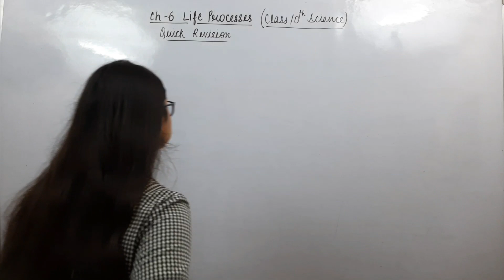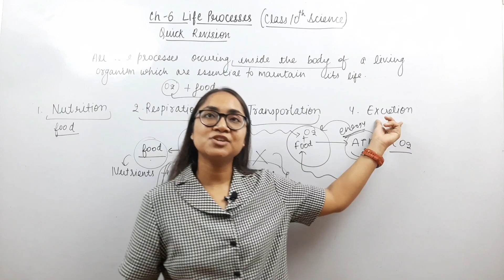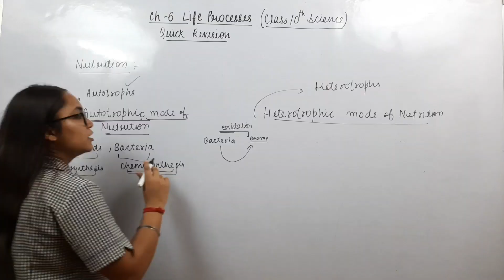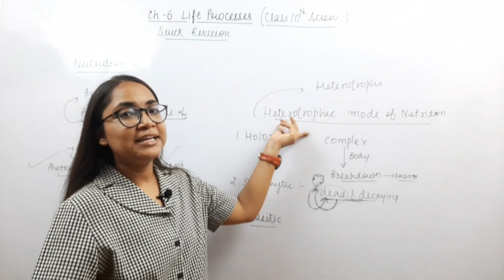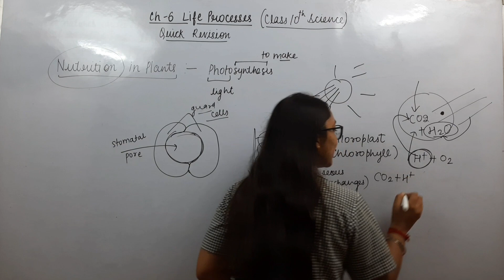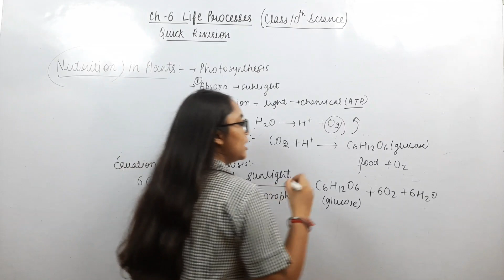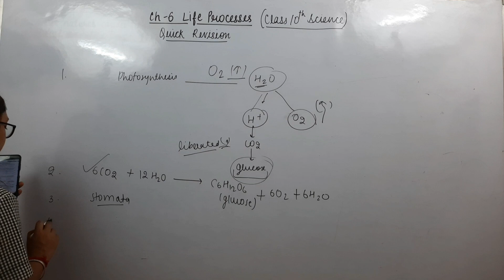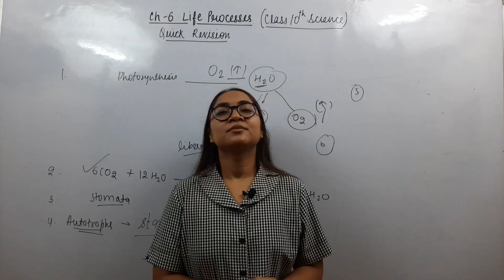Ch-6 Life Processess L1 || MCQ Explanation || Class-10 Science Ch-6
In this video we are studying NUTRITION topic, of Ch-1 Life processess, Class 10th Science along with the MCQs explanations related to the topics taught.
Topic: Nutrition
Subtopic: Nutrition in Plants
Mic I Use:

Device I use:

Keep Learning!